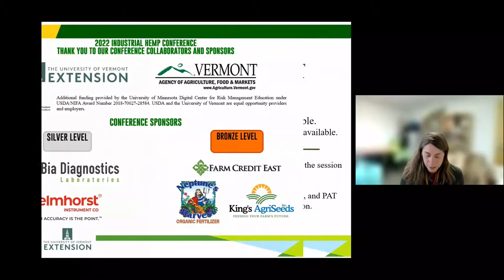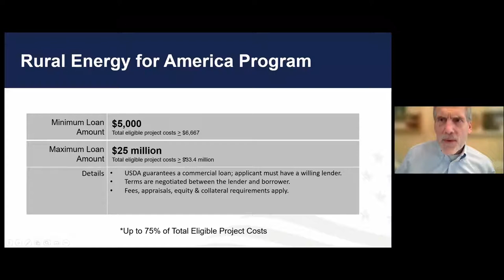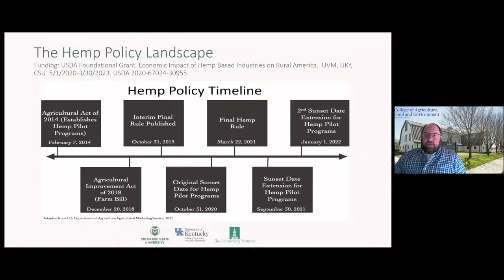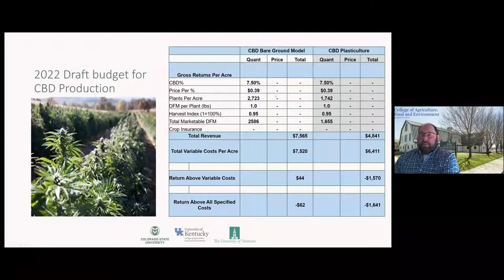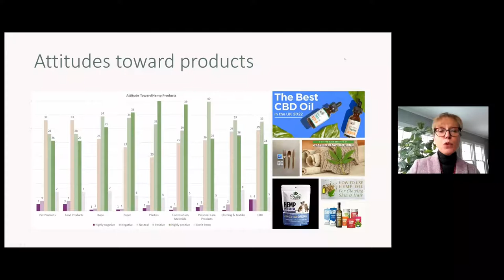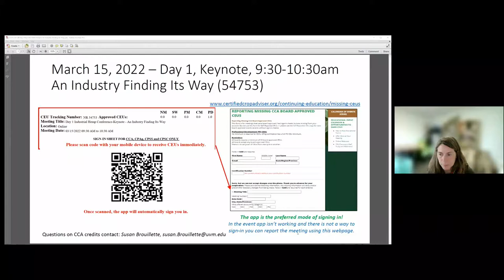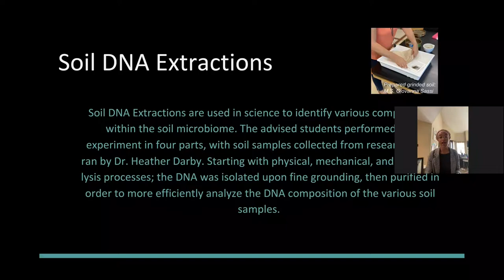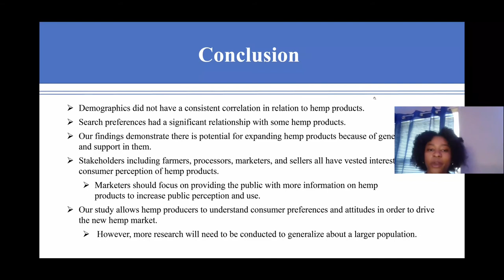An Industry Finding It's Way: Industrial Hemp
UVM EXTENSION'S 2022 INDUSTRIAL HEMP CONFERENCE
0:00:00 - Welcome– Dr. Heather Darby, UVM Extension
0:03:28 - Federal Grant Opportunities with Andrew Jermolowicz of USDA Rural Development
0:27:37 - KEYNOTE —An Industry Finding It's Way—Dr. Jane Kolodinsky from UVM and Dr. Tyler Mark from the University of Kentucky. A high-level overview of the hemp industry using a variety of data sources from production to consumption.
01:26:11 - Student-Led Lightning Talks—Led by Steven Kostell. Each summer, from 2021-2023, 15 undergraduate students from US institutions, representing diverse academic backgrounds, are provided an opportunity to conduct path breaking interdisciplinary research on the cultural, economic and scientific roles of the agricultural transition toward industrial hemp production. These student-led lightning talks will summarize the research experience conducted by the Summer 2021 REEU fellows while in residence at the University of Vermont. Students presenting include Ashia Ellison, Michael Forozis, Isabel Pichardo, and Anaya Ware.